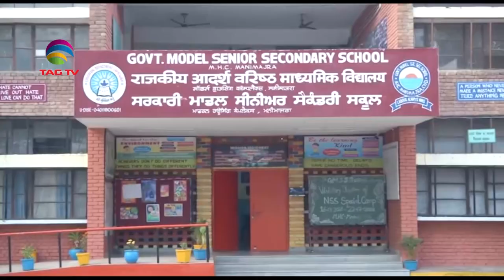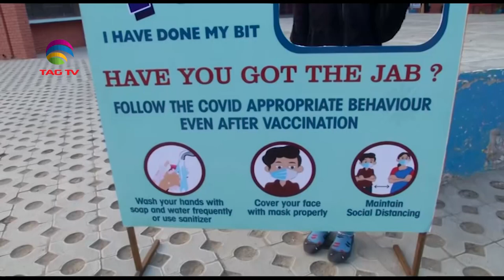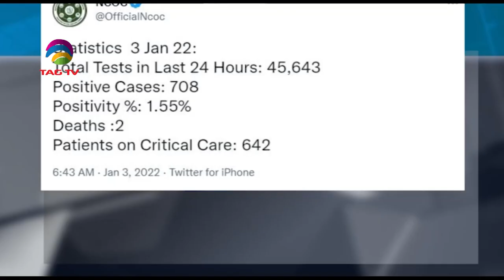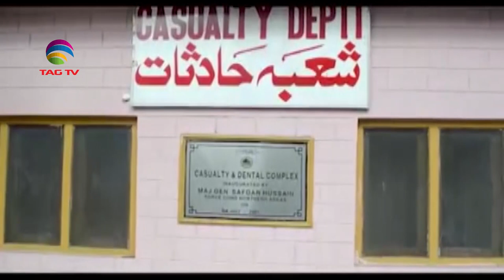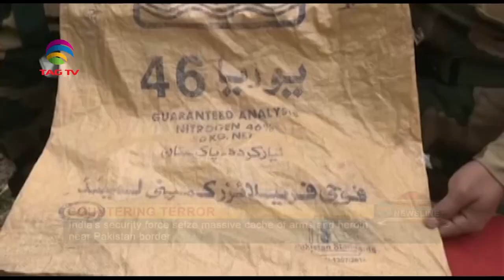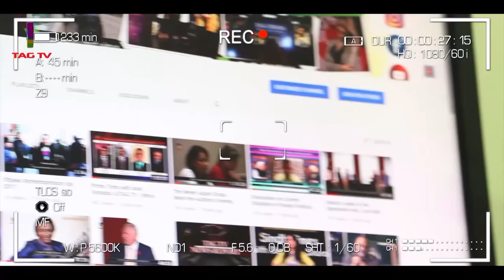India launches drive to vaccinate children as Covid-19 cases spike I South Asia Newsline 3 Jan, 2022